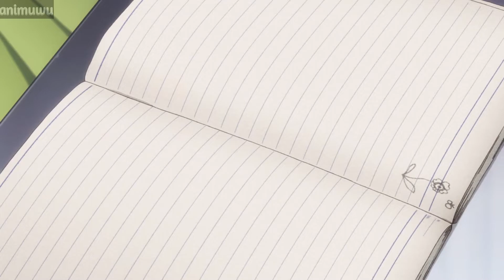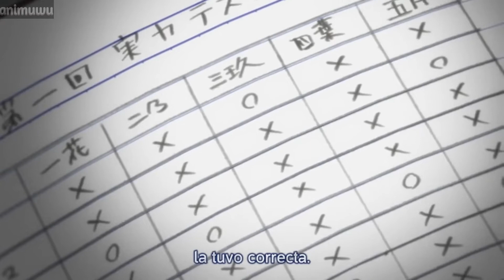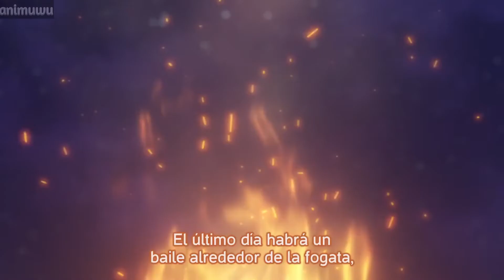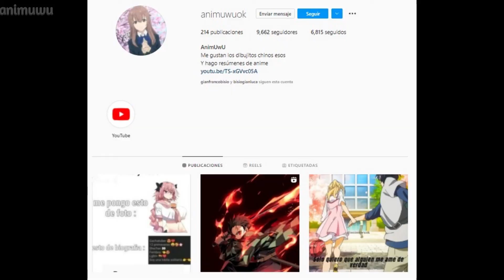🔴 Quintillizas | RESUMEN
Hoy les presentamos, el resumen de Quintillizas

Quintillizas
Quintillizas Anime
Quintillizas Reseña
Quintillizas Resumen Anime
Quintillizas Resumen Completo
Quintillizas Completo